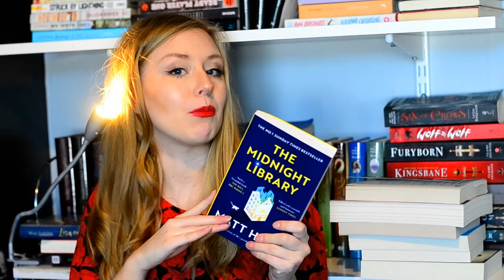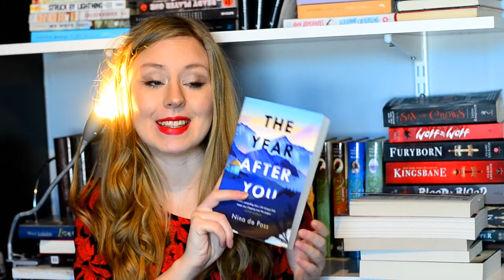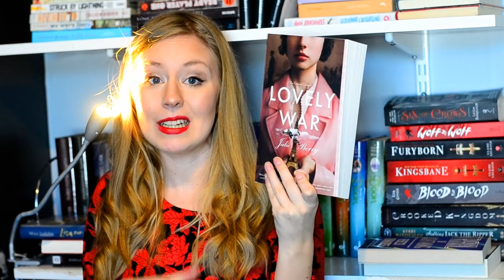Bok haul #9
I den här videon går jag igenom en ny hög med böcker som jag klickat hem.